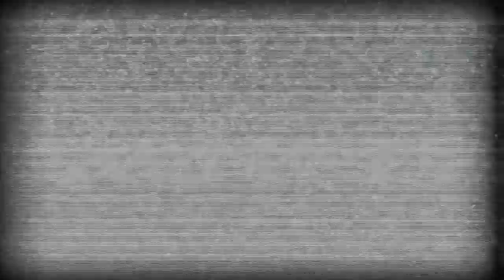Batman Return to Arkham Asylum Xbox Series X Gameplay (Opening Level and Cinematic)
Review Us in Google: g.page/NoobFeed/review